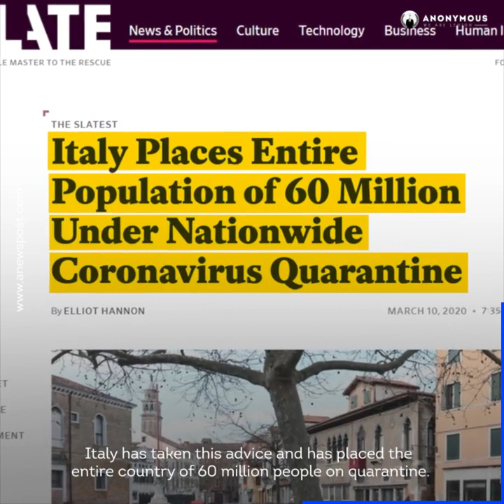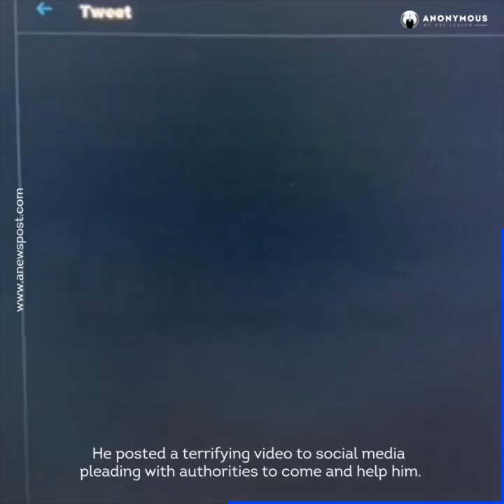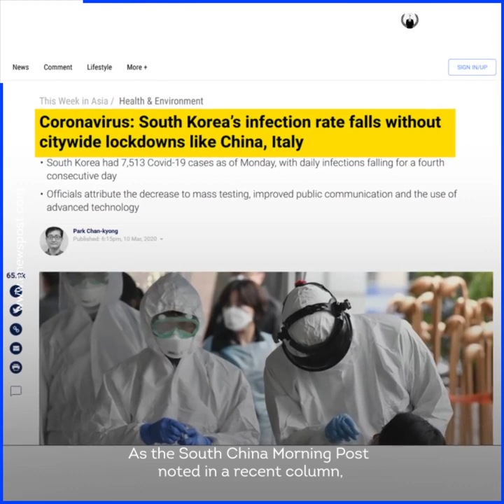Anonymous Warns Citizens Of The World About Coming Global Lockdown 2020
download facebook hacking book by anonymous

download facebook hacking curse free

Download leaked video of WARS

Download private video